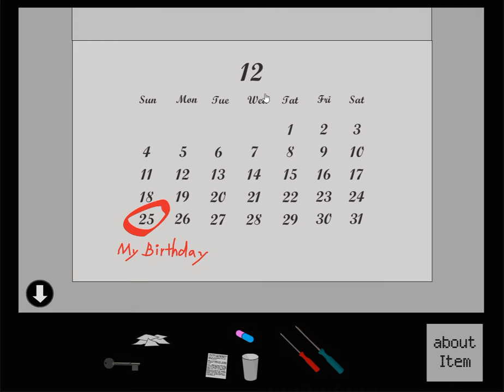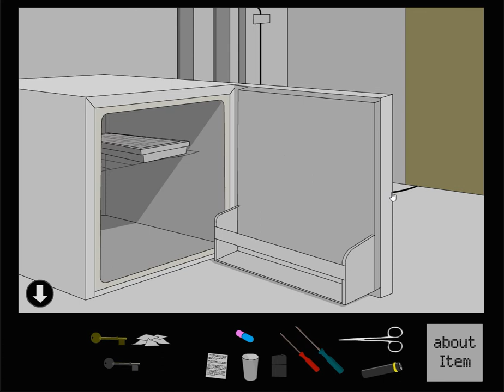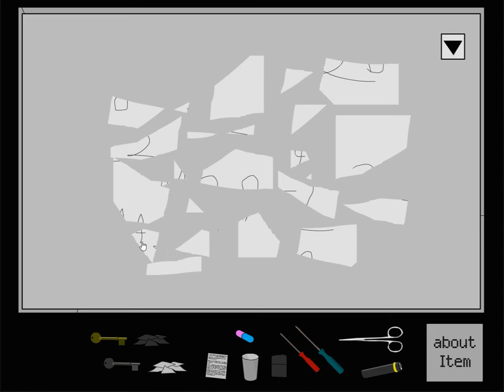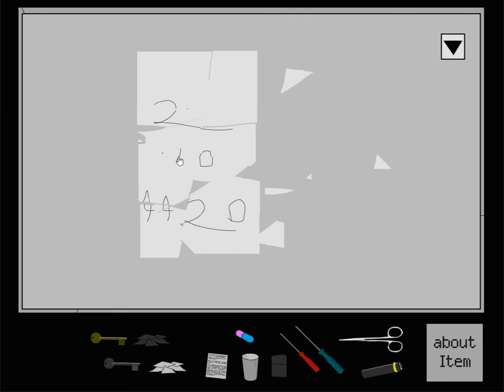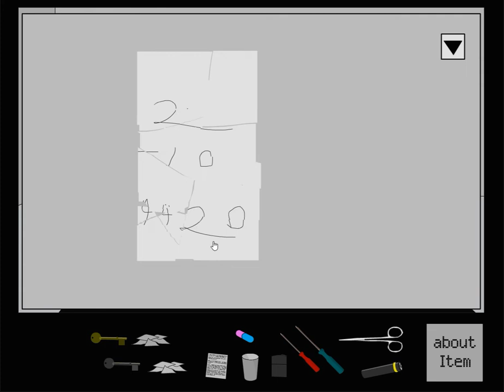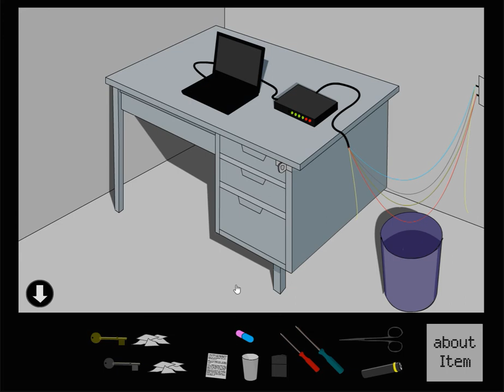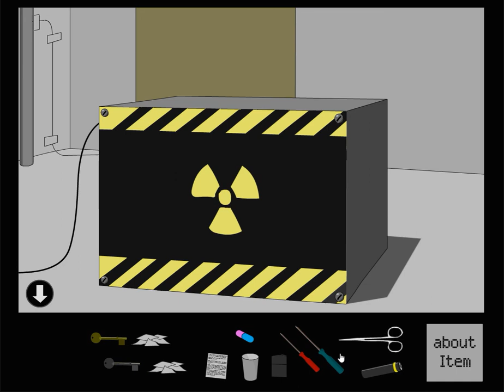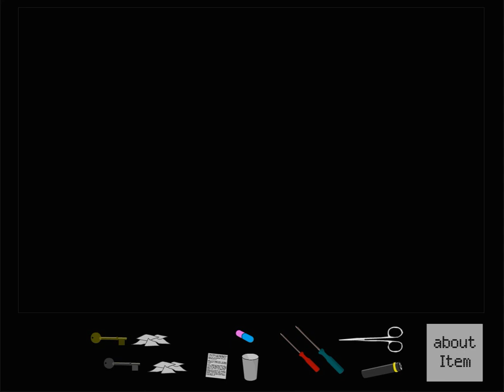[lqgame] The Escape Game Walkthrough